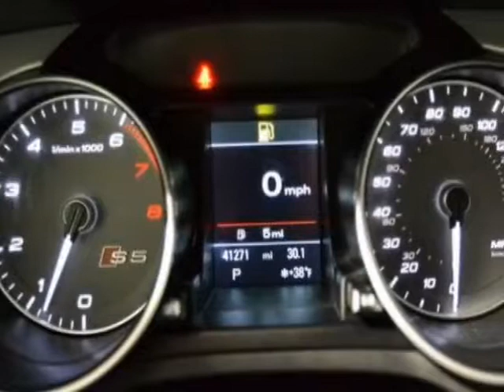2015 Audi S5 3.0T Premium Plus Coupe - Linden, NJ